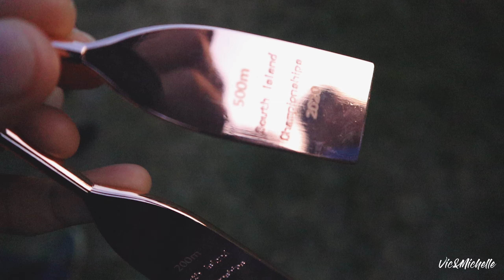Ridge Riders - Ashburton South Island Dragon boat Championship 14 03 20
We got 3rd place in both 200m and 500m races. The 2km stech was one the the most painful 11 mins of my life.

Official race times of Ridge Riders:

2km: 10:49.23

200m 1st leg: 53.09
200m 2nd leg: 51.95
200m Finals: 51.34

500m 1st leg: 2:19.46
500m 2nd leg: 2:20.92
500m Finals: 2:18.65

The South Island Champs regatta at Lake Hood, just south of Ashburton, is the climax of the Aoraki Dragons season. This is a qualifying event for teams wanting to go on to compete at the NZDBA's National Championships regatta and it's also sanctioned by the New Zealand Secondary Schools' Sports Council (NZSSSC). Teams are required to submit a confirmed crew list (of no more than 26 participants, including sweep and caller) prior to entry. Also, photo ID is required so that competitors are confirmed in the crew loading area - this is now done via an ID card system, organised by the NZDBA.

Racing comprises two heats and divisional finals over the 200m and 500m distances; followed by two or more flights of a one-off 2km turns race (i.e. four laps of the 500m course, with three left-hand turns). All racing is in 20-paddler boats, using start pontoons, up to six marked lanes and photo-finish timing equipment. Depending on numbers, we may allow 10-paddler crews to enter (as was done in the 2018 event).

Besides medals for 1st, 2nd and 3rd placegetters in each division, there are also coveted trophies for the various divisional champions. (Taken from Aoraki Dragon's Website)